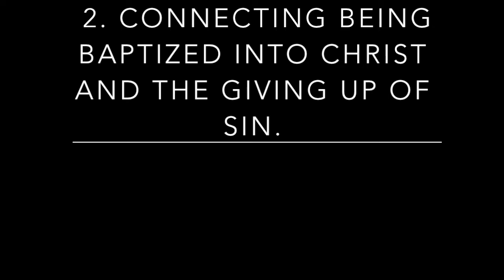Pleasant Green MB Church, Sunday School Lesson 7-30-2016, Minister, Leonard Harris